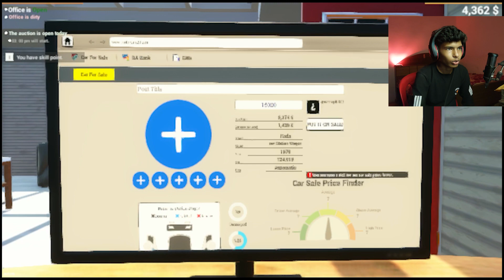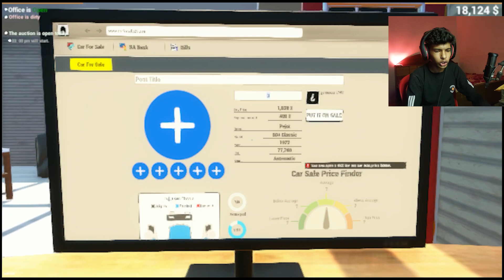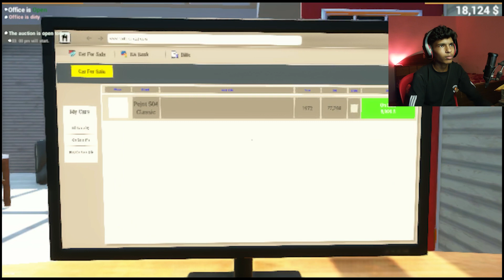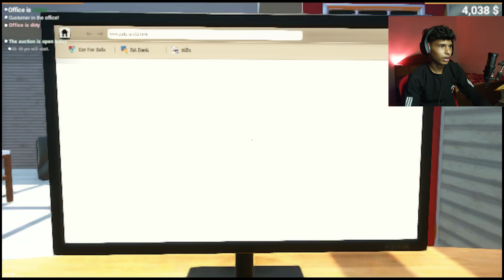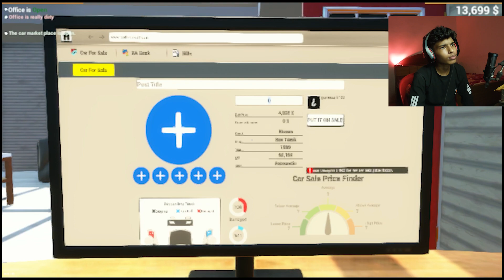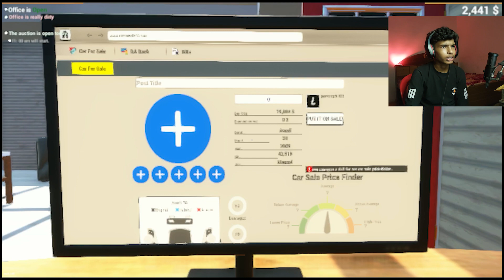Open Luxury Car Showroom 😍 Car For Sale 2023 Gameplay #1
Hello Everyone
_______________  I hope you are fine

I Am Kapil. I make family friendly gaming video's with+(comedy)_Useful tips and tricks_ Enjoy with their friends and family.

I upload videos related to cloud gaming and how to play PC games on mobile's_Like GTA5 and another's game's ~~~

And I Upload's Gameplay Videos with you my channel .